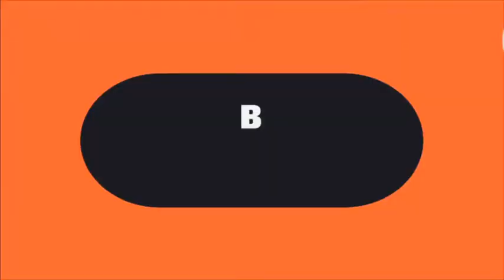Video Blog Fer Vargas "Nos cerraron el Gimnasio"